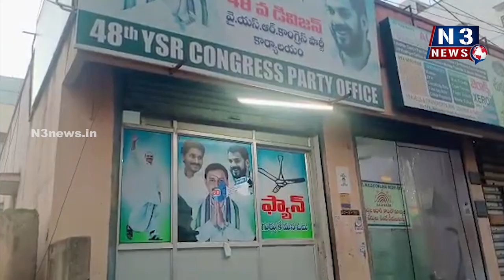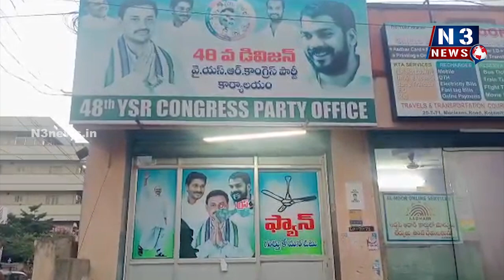రూపు అనుచ‌రుడు ఇంతియాజ్ కార్యాల‌యంపై దాడి వైసీపీలో గ్రూప్ రాజ‌కీయాలే వివాదానికి కార‌ణ‌మా...?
రూపు అనుచ‌రుడు ఇంతియాజ్ కార్యాల‌యంపై దాడి
-  వైసీపీలో గ్రూప్ రాజ‌కీయాలే వివాదానికి కార‌ణ‌మా...?